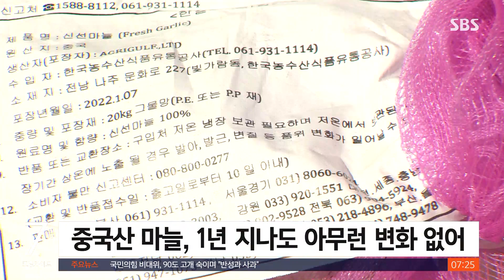1년 지나도 안 썩는 '중국산 마늘'…조사 촉구 / SBS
올해 초 국내에 들여온 중국산 마늘이 수확한 지 1년이 넘도록 싹도 안 나고 썩지도 않고 있습니다. 마늘 재배 농민들은 중국에서 어떤 처리를 했는지 정부가 조사해 달라고 촉구하고 나섰습니다.
TBC 서은진 기자가 취재했습니다.